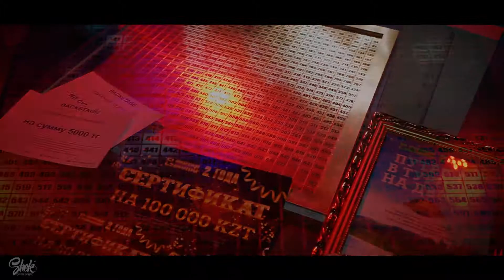ELDIVINO - 2 ГОДА (ДЕНЬ ВТОРОЙ)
Большой розыгрыш призов от